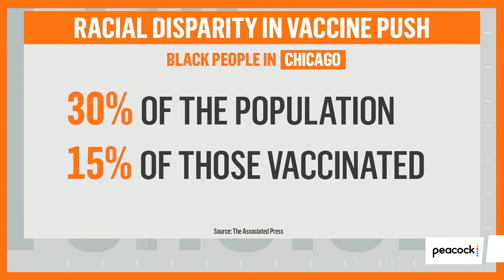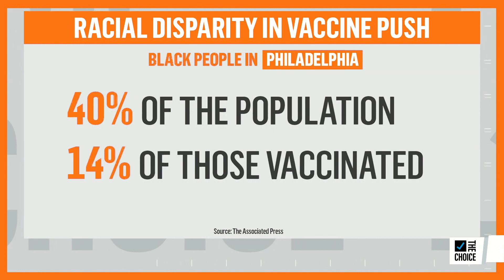Systemic Racism Determines Who Lives, Dies and Gets Vaccinated | Zerlina. | The Choice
Black Americans in major cities across the country are being vaccinated at lower rates than other racial groups. Rep. Gwen Moore (D-WI) joins Zerlina Maxwell to discuss the racial disparities in COVID-19 care and vaccine rollout.